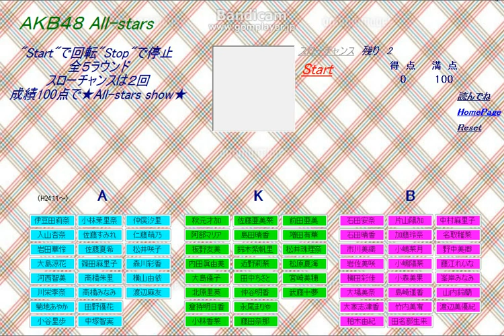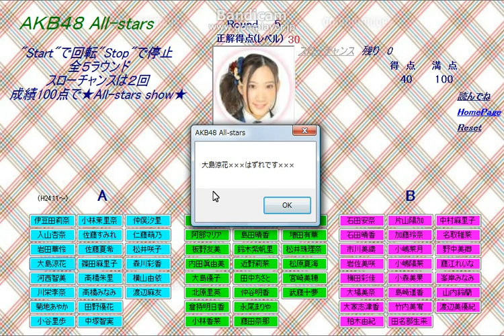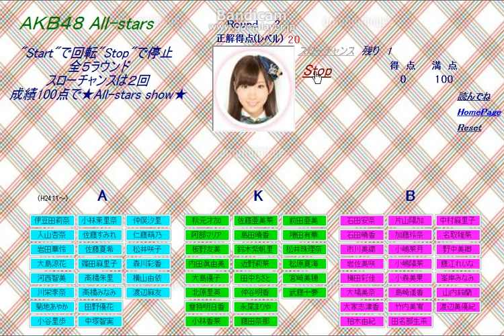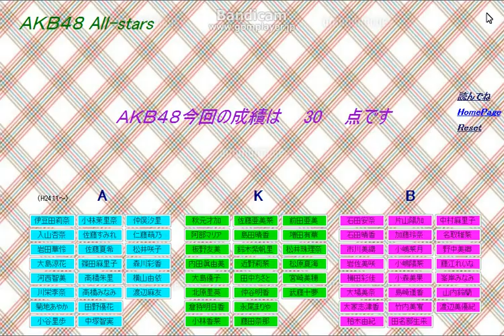ＡＫＢ48 オールスターズ AKBファンなら全問正解！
平成２４年１１月からの新チームのメンバーを当てるアプリです
メンバのボタン配列が大変だった～